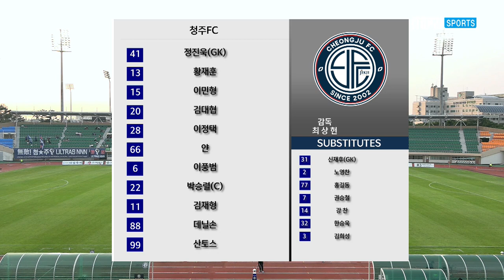우리 천안이 달라졌어요 ㅣ [K3 League] 청주FC vs 천안시축구단 - 4R - Highlight- 2022.08.17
[K3 League] 청주FC vs 천안시축구단 - 4R - Highlight- 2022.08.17